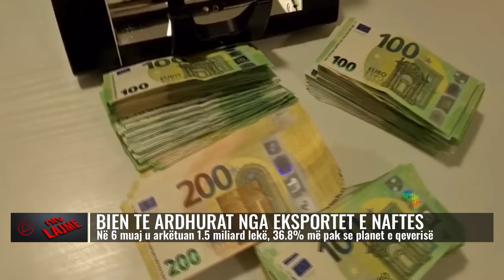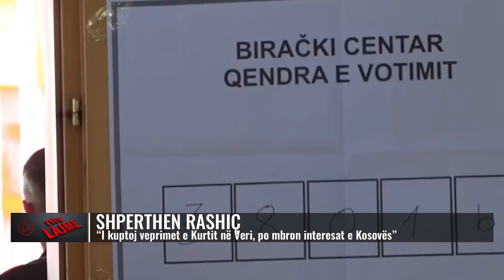Lajmet më të fundit, 12 gusht 2023, ora 20:00 - NTV.AL